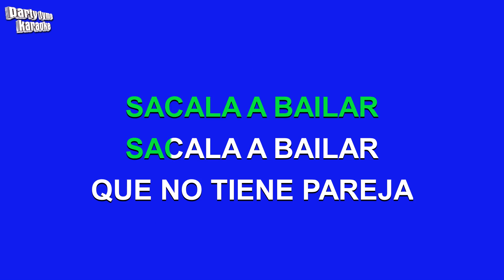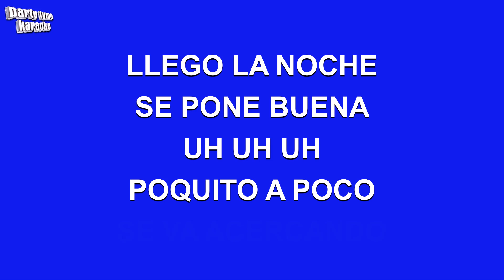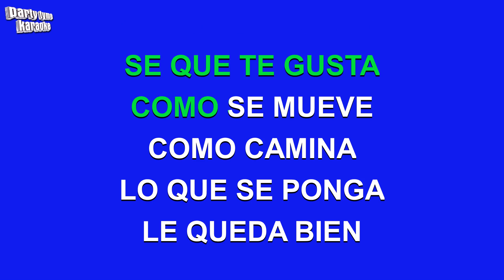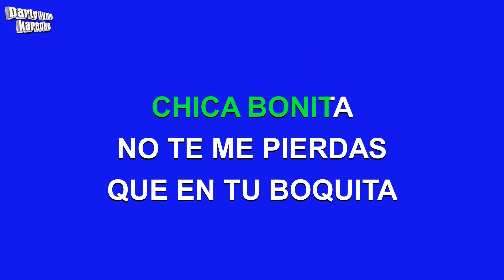Gian Marco - Sacala A Bailar (Versión Karaoke)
Versión karaoke de 'Sacala A Bailar'
hecho popular por Gian Marco,